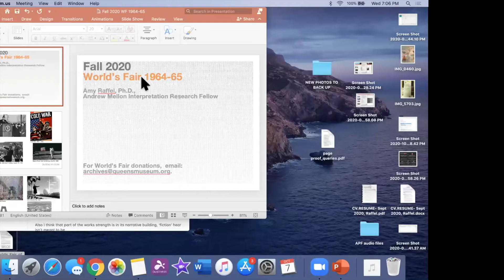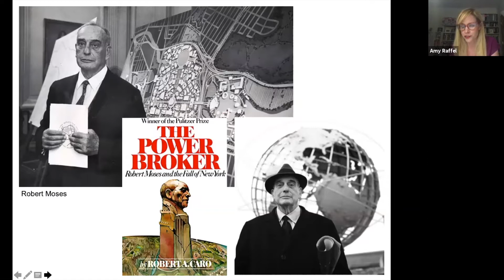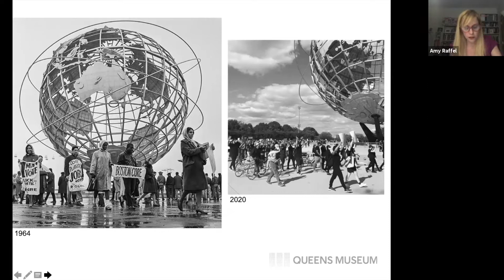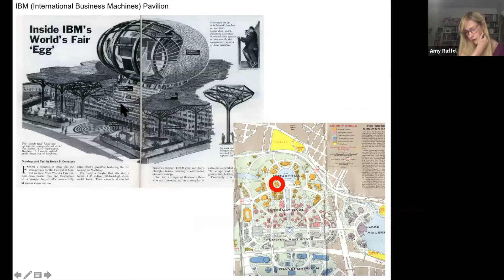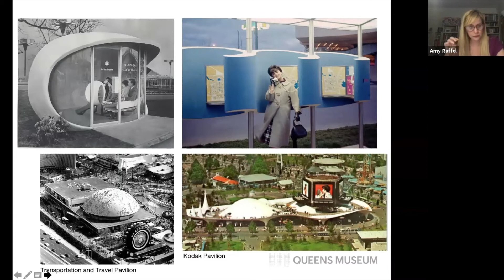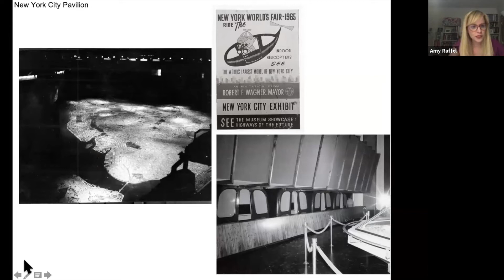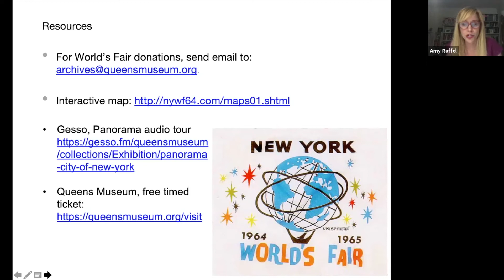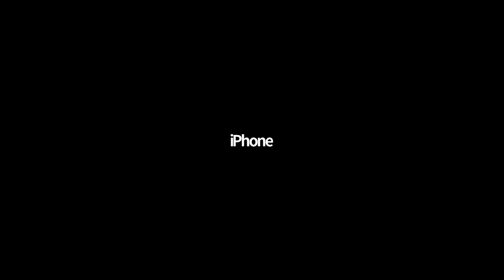The 1964 World's Fair: "Peace Through Understanding"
Art historian, Dr. Amy Raffel, returns to the Harrison Public Library (virtually) to explore the 1964 World's Fair, which was held in Flushing Meadows Park in Queens, NY.

The theme of the 1964 World's Fair was "Peace Through Understanding" and it welcomed more than 50 million visitors.

Amy Raffel has a PhD degree from the CUNY Graduate Center and a Master’s degree from the Institute of Fine Arts (NYU) in Contemporary Art History. Her doctoral research focused on Keith Haring and his Pop Shop, as well as the eighties New York art scene. She has researched, written, edited for several art websites and publications, and has worked for many educational art platforms. For the past two years, she has worked at the Queens Museum as the Andrew W. Mellon Interpretation Research Fellow, making art accessible and engaging for all audiences. She has done extensive archival research into the Museum's collections, including its 1939-40 and 1964-65 World Fairs objects and memorabilia (particularly the Panorama of the City of New York), as well as research into the building's history and the surviving Fair structures in Flushing-Meadows Corona Park. She has created a variety of interpretative content on these collections and histories, from narrated videos, wall labels, and audio tours, and has regularly given tours of the collection to visitors and school groups.